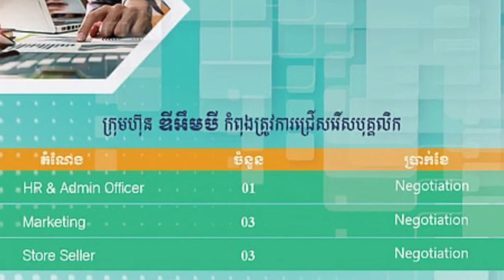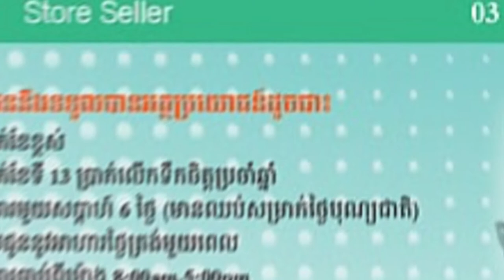ប្រភពការងារ episode52 JobSource ជាបន្ទាន់ ពេញម៉ោង HR&adminoffice Marketing storeseller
គោលបំណងក្នុងការបង្កើត  Channelនេះ!
+ផ្តល់ឱកាសការងារល្អៗ ថ្មី បុគ្គលិក និង និសិ្សត
+ផ្លាស់ប្តូរបទពិសោធន៍ការងាររបស់ខ្លួនអោយកាន់តែប្រសើរឡើងបន្ថែមទៀតដើម្បីសម្រេចនូវក្តីសុបិន្តរបស់ខ្លួននៅពេលអនាគត